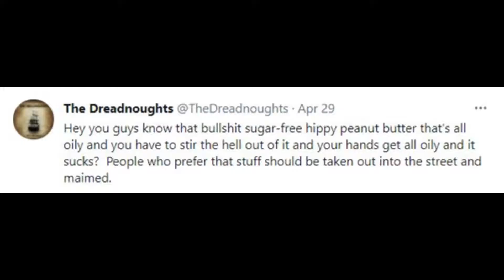Obnoxious Cultist Listens To The Dreadnoughts And Ruins Everything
The Children of atom never knew what hit em'

Song: Polka never dies - The Dreadnoughts
you should listen to them, they slap hard